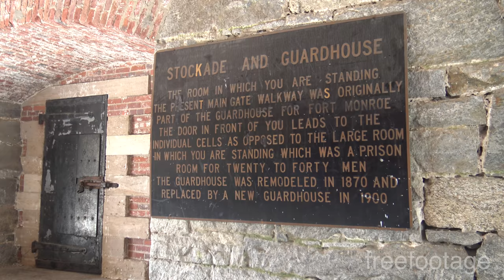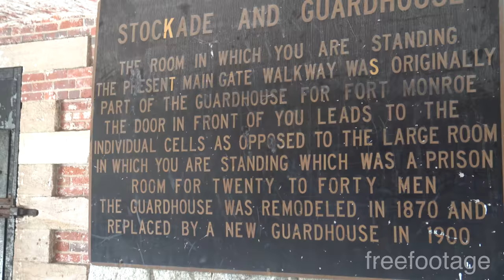Fort Monroe Abandon Army Base Footage in 4K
This video is free to use for commercial projects.  Please give credit to ‘freefootage’.